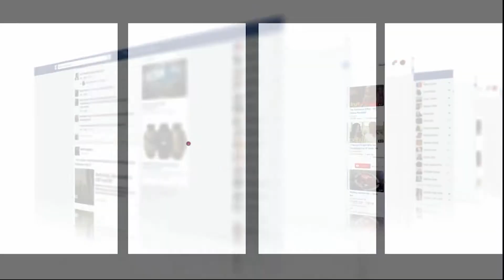المنتخب الوطني لأقل من 17 سنة يستعد لكأس العرب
‎‎يستعد المنتخب الوطني لأقل من 17 سنة لكأس العرب